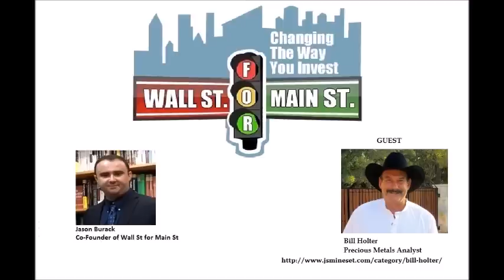Bill Holter: Nothing Will Be Fixed Until Rule of Law is Fixed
Jason Burack of Wall St for Main St interviewed returning guest, Bill Holter Bill works with famous Wall Street trader and "Mr. Gold," Jim Sinclair over at JS Mineset

Bill has worked for decades in the financial industry, traded and he also used to write articles for Miles Franklin.

During this 30+ minute interview, Jason starts off by asking Bill if President Donald Trump has done anything he likes so far?

Bill says Trump has yet to fix enormous problems like re-instituting the rule of law back in the US and until the rule of law is fixed/restored, nothing major is capable of changing. Bill says criminals like Hillary Clinton and others need to go to prison. Later in the interview, Jason and Bill discuss how the CFTC admitted gold and silver were heavily manipulated before former CFTC Chairman, Gary Gensler left, but they ignored the rule of law and refused to prosecute any bankers or traders for manipulating gold and silver.

President Trump is now taking credit for a stock market rally since he won the election which will be bad for Trump once the stock market has a major correction or crashes in the near future.

Jason then asks Bill about the global macro situation and how much easy money and credit central banks have put into asset markets. Central banks now over over $18 (in US Dollars) worth of assets and have already put $1.5 trillion of QE already into propping up asset prices in 2017.

Next, Jason asks Bill about sentiment in the gold, silver and mining shares markets for US retail investors. Bill says this is probably the worst he's ever seen it as many have thrown in the towel.

Jason also asks Bill why the CEO of the CME group would go on Fox Business this week and say gold should be at $5k-6k already?

To wrap up the interview Jason and Bill talk about Bitcoin, whether a cashless society is still being attempted by economic and political elites an if it's smart to hold US Dollars outside the banking system?